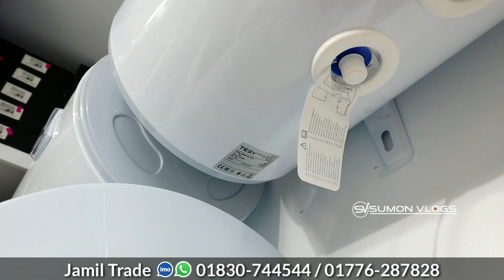দ্রুত পানি গরম হবে গিজারে || শিতের আরাম || রিপ্লেসমেন্ট গ্যারান্টি || Buy Geyser Lowest Price in BD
দ্রুত পানি গরম হবে গিজারে || শিতের আরাম || রিপ্লেসমেন্ট গ্যারান্টি || Buy Geyser Lowest Price in Bangladesh

SHOP▶(JAMIL TRADE)
Address▶ 103, West Rosulpur, KamrangirChar, (Panna Battery Gate-2) Dhaka 1211
সরাসরি কথা বলুন।  হটলাইনে:
Imo/Whatsapp
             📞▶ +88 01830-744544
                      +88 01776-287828